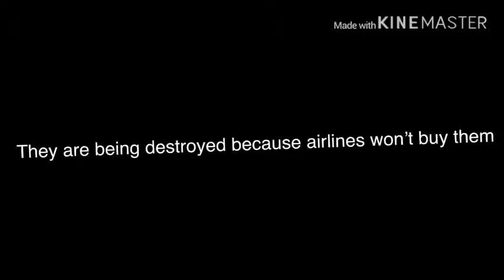The Airplane Show Ep3